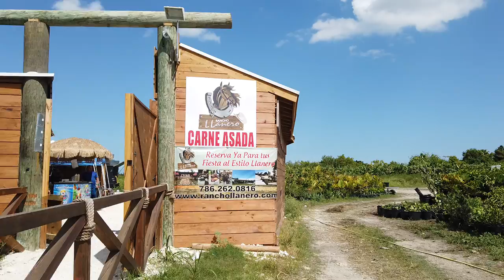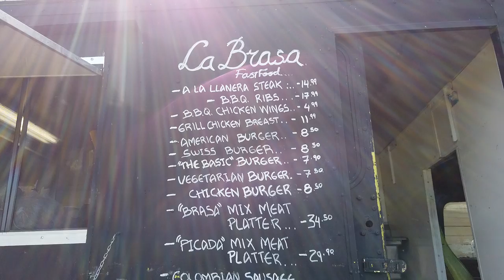RANCHO LLANERO Venezolano, un lugar típico natural.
Guatemala Estilo
En este video visitamos a Rancho Llanero que es un lugar típico Venezolano que queda rumbo a la cuidad de Homestead no muy lejos de Miami en la Florida.
En este Rancho Llanero vendían Carne azada, queso, y dulces al estilo Venezolano, es un lugar rustico y lindo en el campo, en la parte de atrás hay un campo de berenjena donde disfrutamos un tiempo lindo en contacto con el campo y la naturaleza.